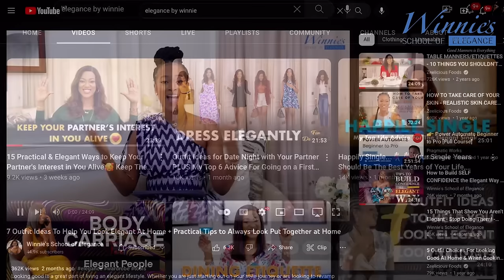20 Everyday Items That Will Help Nurture Your Elegant & Classy Lifestyle! - (YOU NEED THEM) - WSE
In this I am sharing some of the basic everyday tools that will help you nurture your elegant and classy lifestyle

TIMESTAMP
00:00 - 00:43- Introduction
00:44 - 01:30 - Item One
01:31 - 02:37 - Item Two
02:38 - 06:06 - Item Three
06:07 - 07:09 - Item Four
07:10 - 07:52 - Item Five
07:53 - 08:16 - Item Six
08:17 - 08:30 - Item Seven
08:31 - 09:07 - Item Eight
09:08 - 09:45 - Item Nine
09:46 - 09:24 - Item Ten
09:24 - 10:23 - Item Eleven
10:24 - 11:15 - Item Twelve
11:16 - 12:00 - Item Thirteen
12:01 - 12:44 - Item Fourteen
12:44 - 13:30 - item Fifteen
13:31 - 14:11 - Item Sixteen
14:12 - 14:39 - Item Seventeen
14:40 - 15:07 - Item Eighteen
15:08 - 16:04 - Item Nineteen
16:05 - 16:47 - Item Twenty
16:48 - 17:01 - Conclusion
17:02 - 17:41 - Call to Action & Goodbye

Cheers to living an elegant lifestyle.🥂